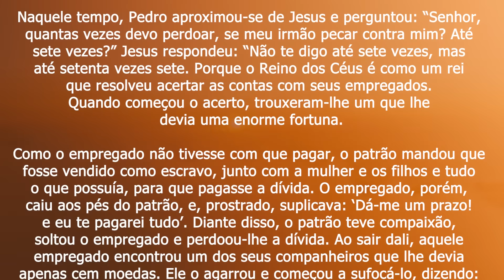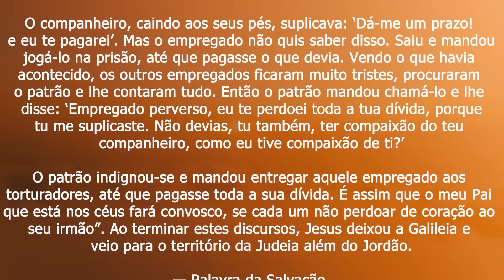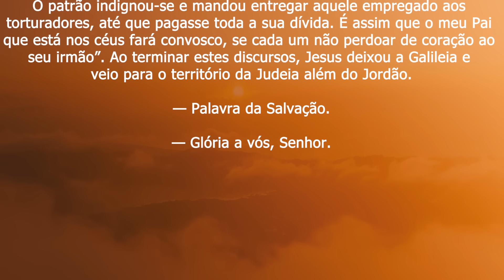Salvos pelo perdão de Deus! | Mt 18,21–19,1 | Padre Adriano Zandoná (17/08/23)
Evangelho (Mt 18,21–19,1)

Naquele tempo, Pedro aproximou-se de Jesus e perguntou: “Senhor,
quantas vezes devo perdoar, se meu irmão pecar contra mim? Até
sete vezes?” Jesus respondeu: “Não te digo até sete vezes, mas
até setenta vezes sete. Porque o Reino dos Céus é como um rei
que resolveu acertar as contas com seus empregados.
Quando começou o acerto, trouxeram-lhe um que lhe
devia uma enorme fortuna.

Como o empregado não tivesse com que pagar, o patrão mandou que
fosse vendido como escravo, junto com a mulher e os filhos e tudo
o que possuía, para que pagasse a dívida. O empregado, porém,
caiu aos pés do patrão, e, prostrado, suplicava: ‘Dá-me um prazo!
e eu te pagarei tudo’. Diante disso, o patrão teve compaixão,
soltou o empregado e perdoou-lhe a dívida. Ao sair dali, aquele
empregado encontrou um dos seus companheiros que lhe devia
apenas cem moedas. Ele o agarrou e começou a sufocá-lo, dizendo:
‘Paga o que me deves’.

O companheiro, caindo aos seus pés, suplicava: ‘Dá-me um prazo!
e eu te pagarei’. Mas o empregado não quis saber disso. Saiu e mandou
jogá-lo na prisão, até que pagasse o que devia. Vendo o que havia
acontecido, os outros empregados ficaram muito tristes, procuraram
o patrão e lhe contaram tudo. Então o patrão mandou chamá-lo e lhe
disse: ‘Empregado perverso, eu te perdoei toda a tua dívida, porque
tu me suplicaste. Não devias, tu também, ter compaixão do teu
companheiro, como eu tive compaixão de ti?’

O patrão indignou-se e mandou entregar aquele empregado aos
torturadores, até que pagasse toda a sua dívida. É assim que o meu Pai
que está nos céus fará convosco, se cada um não perdoar de coração ao
seu irmão”. Ao terminar estes discursos, Jesus deixou a Galileia e
veio para o território da Judeia além do Jordão.